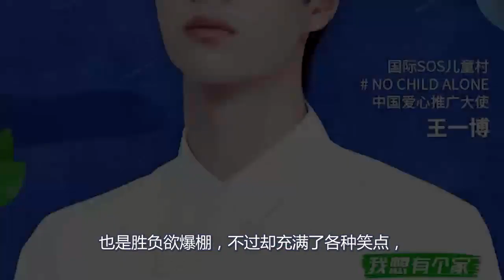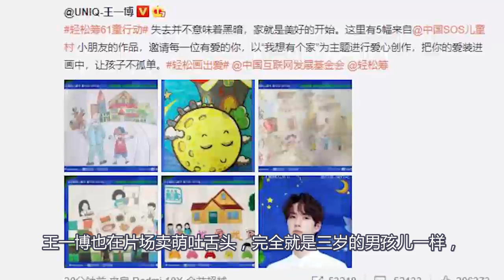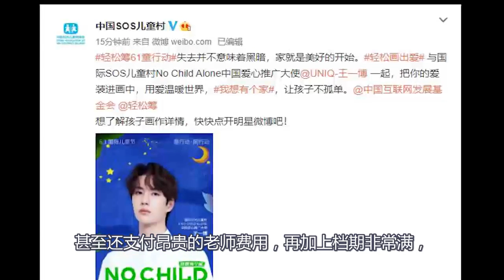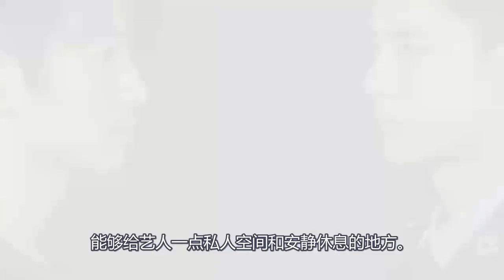【王一博】冰雨火劇組素顏出鏡直播 祝小孩六一快樂，網友發現頭發又短了，偷看臺詞被發現